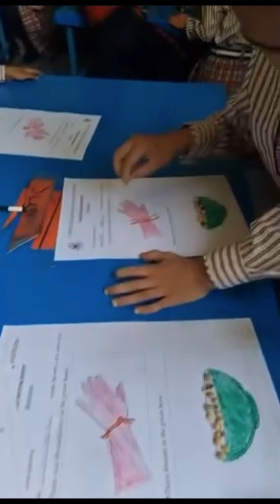Spring Valley Academy Happy Rakshabandhan!!